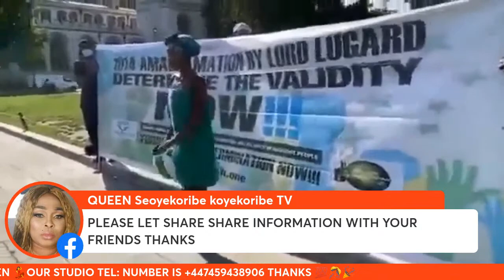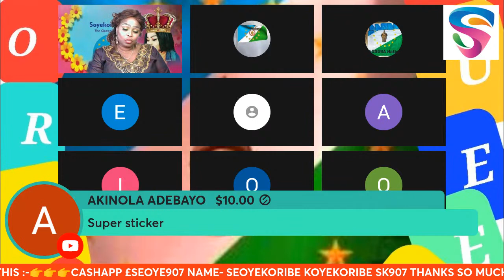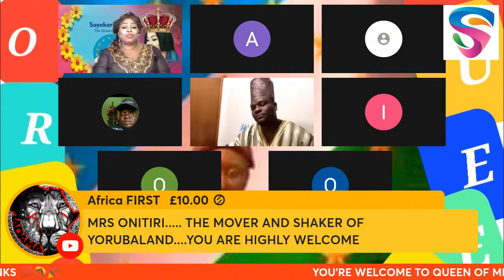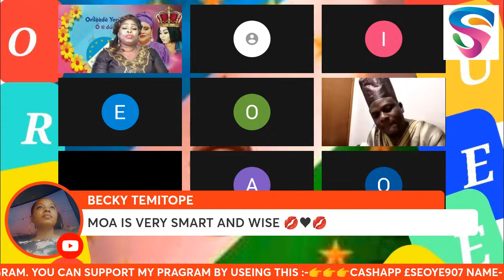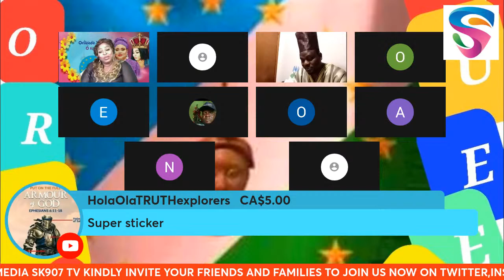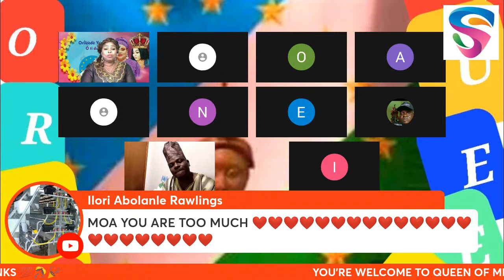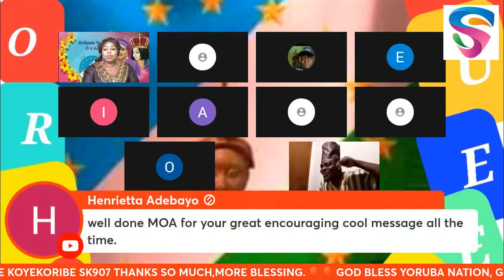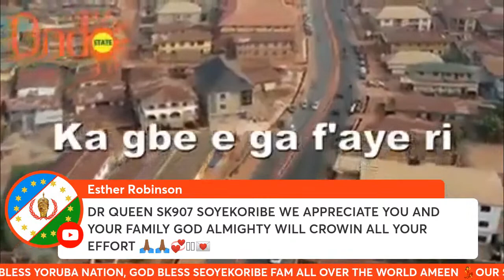MEET CHIEF MRS MODUPEOLA ONITIRI ABIOLA ON STATEOF YORUBA NATION! [12/3/2023]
MEET CHIEF MRS MODUPEOLA ONITIRI ABIOLA ON STATE YORUBA NATION! [12//3/2023]